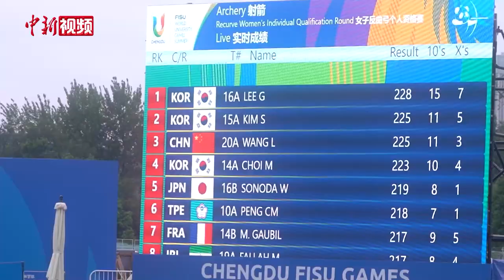成都大运会开赛：射箭、水球比赛率先亮相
成都第31届世界大学生夏季运动会(简称成都大运会)27日开赛。射箭项目率先上演精彩比拼，中国射箭队晋级女子反曲弓团体决赛。同日，男子水球比赛开赛，共进行了5场对决。

当日，在射箭项目比赛女子反曲弓个人资格赛结束后，美籍华裔选手吴沛琳告诉记者，成都的风景和美食都令人着迷，工作人员的照顾很周到，场馆设施也很好。

中国男子水球队在男子水球比赛中以7：13负于格鲁吉亚队，未能实现“开门红”。

当日，男子水球比赛两大夺冠热门队伍意大利队和美国队“狭路相逢”，经过激烈对决，意大利队以13:11战胜美国队。（何浠 陈选斌）